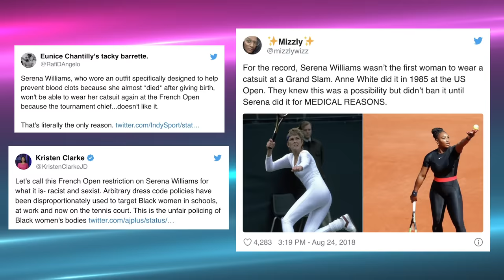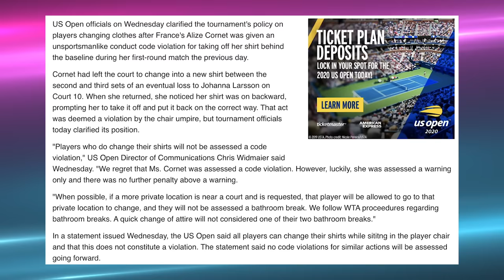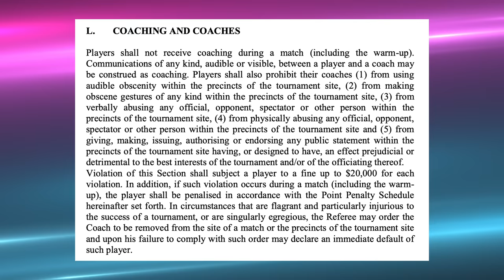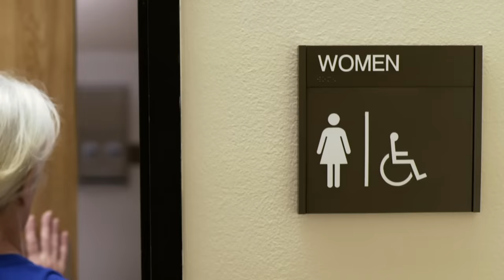15 Strict Rules Female Tennis Players Have To Follow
Professional Tennis Player Rules Are More Strict Than You Could Ever Imagine. From Their Dress Code To Bathroom Breaks...
It turns out that there are a lot of strict rules when it comes to professional women’s tennis. Just ask star player Serena Williams who has broken almost all of them at one point or another! Many fans felt her being penalized for the dress code was unfair, but when it comes to unsportsmanlike conduct she has some marks on her record there too! Alize Cornet found herself in the middle of a considerable controversy after quickly changing her clothes courtside, and Simona Halep has some strong feelings on how many breaks players should get during a match. Are some of these regulations making it tough for people like COco Gauff to be their best or for stars like Victoria Azarenka to get back on the court after an absence? Heather Watson has been penalized for uttering “audible obscenities” while Petra Kvitova got in trouble for celebrating during her match against Ash Barty a little bit too loudly. While some stars have had to pay huge fines for their actions, many fans believe Anastasia Pavlyuchenkova got away with too much during a match against Sloane Stephens.

What do you think about the restrictions placed on these impressive professional athletes? Do you think they’re unfair compared to what their male counterparts experience or do they help keep the playing field level?